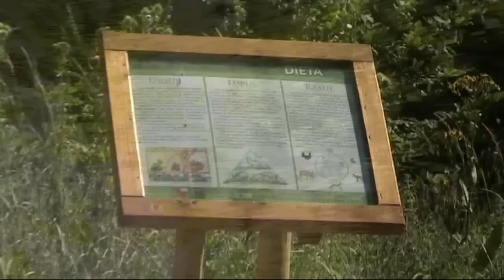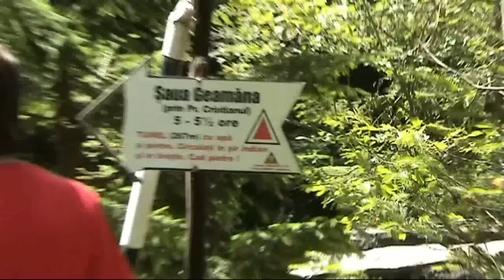Lepșa- Cheile Tișiței